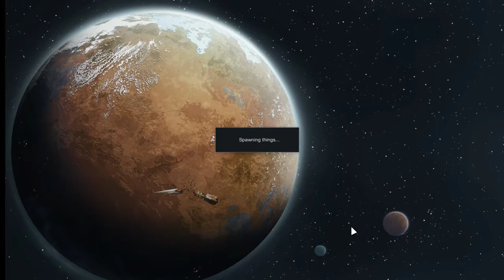Rimworld: Werewolves: Episode 3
Well things go really bad, series ending badly a couple times, so we had to restart from an autosave which i normally don't like doing.